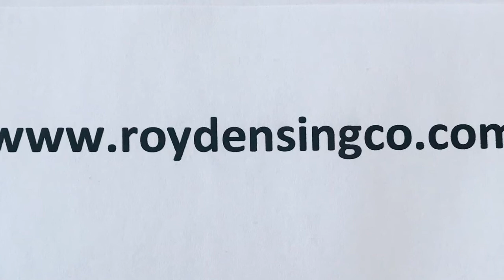Some Pretty Flowers in Calgary